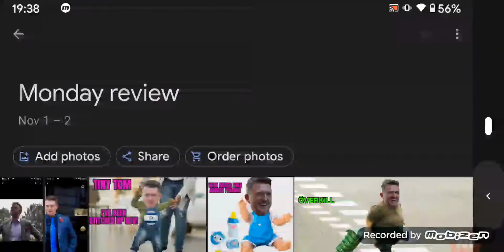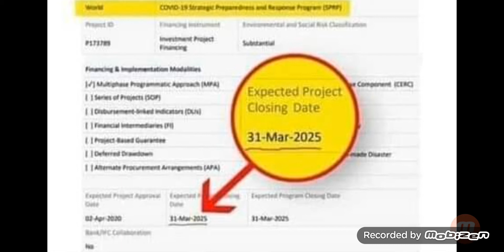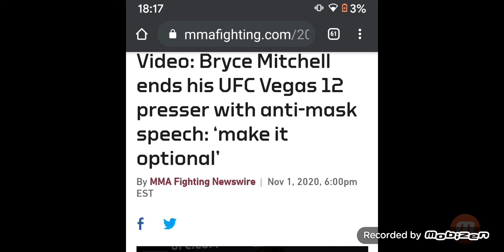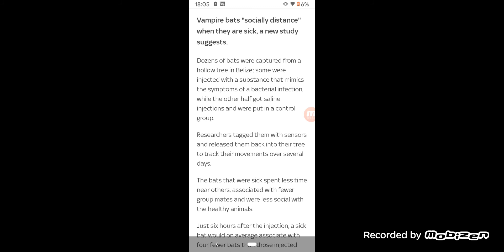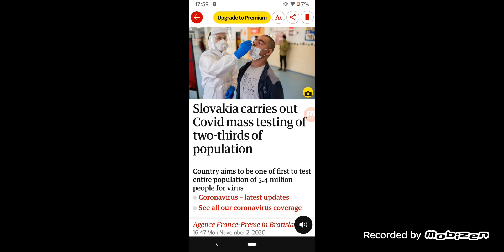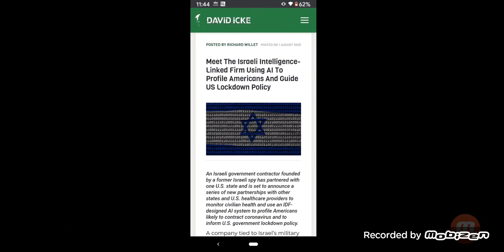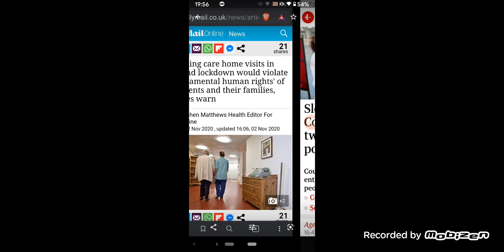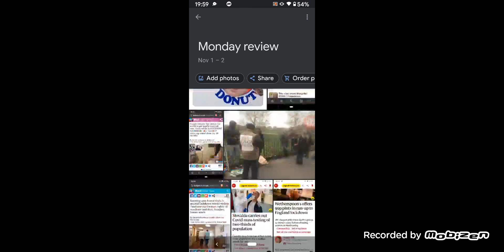Daily Review Lockdown 2 Tommy Kardashian hologram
You can donate below, if you like my daily reviews truth videos  , memes , live panels and protest footage